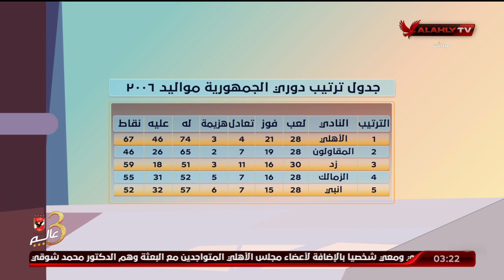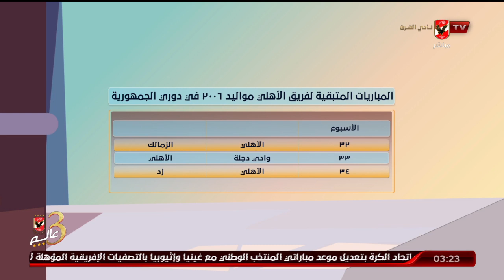اسامة حسنى يستعرض ارقام فريق الاهلى قبل مواجهه الزمالك فى دورى الجمهورية